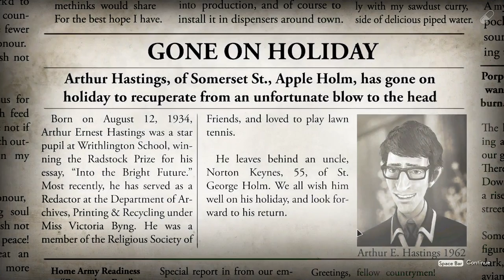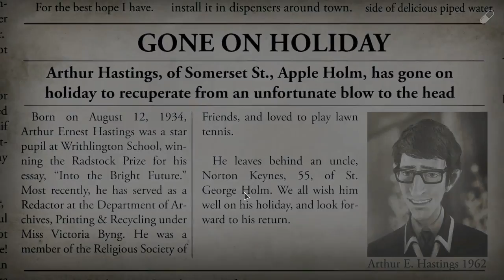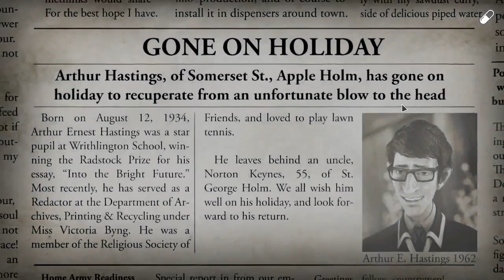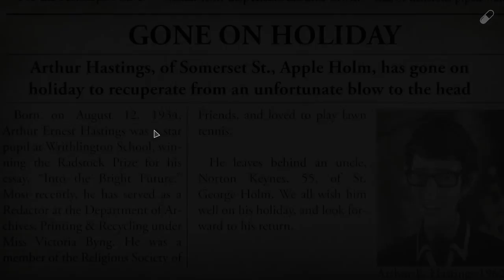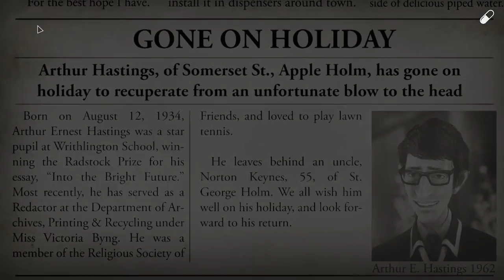🎮 WE HAPPY FEW Gameplay Part 4 | Gaming Livestream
Where do we find the Rubber Cat Suit to get into The Reform Club??

Let's play WE HAPPY FEW from Compulsion Games! We had early access to the game are are here to stream the Joy for your viewing pleasure!